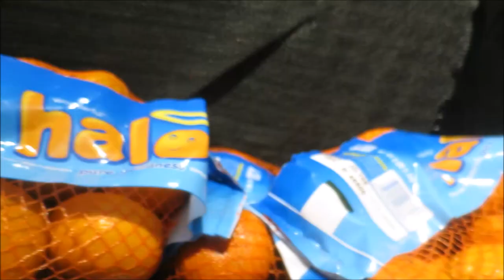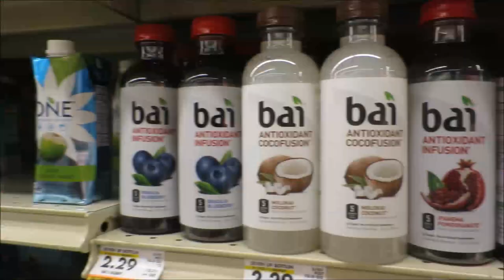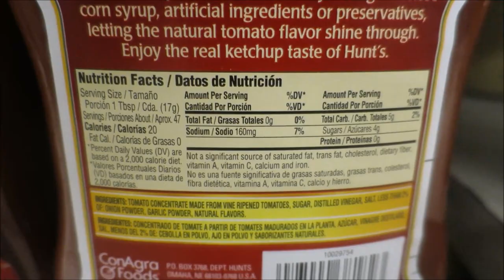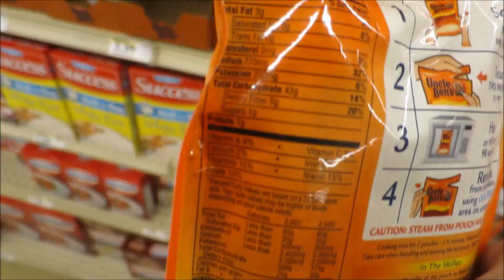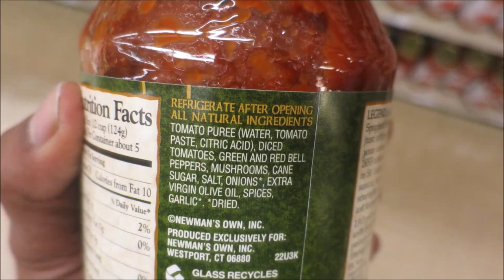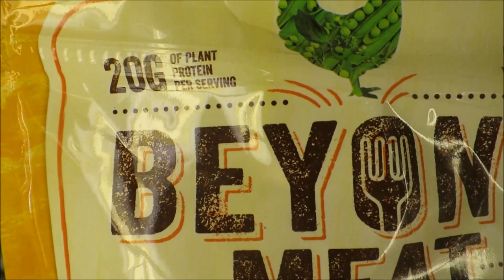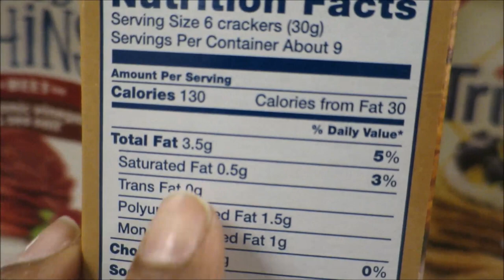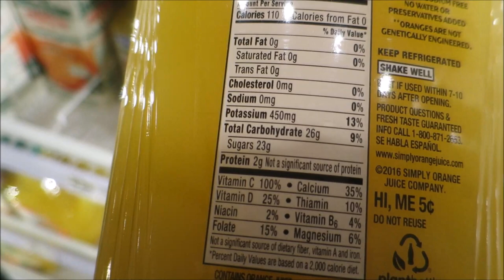How To Grocery Shop For Fat Loss And Beyond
EASY ways you can forever HELP me! :)

I created this account in case youtube goes UNDER. So I will be uploading all of my videos to THERE as well from now on too :)

2. CLICK "LIKE" on all of my videos

3. COMMENT on all of my videos

4. CLICK "SHARE" on my videos and share them to your other social media outlets.
These things may seem insignificant to you, but they help ME GROW more than you know! :) Thank you so much for your love and support!

@Keefrica4life via Facebook fan page

FOLLOW Woo!Fit:
@WOOO_Fit va Twitter
@WooFit4life via facebook